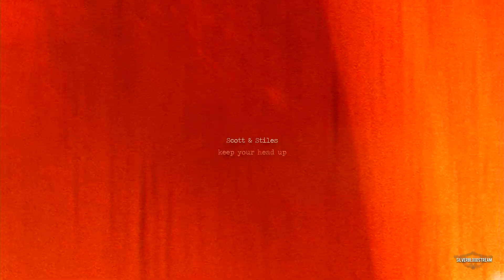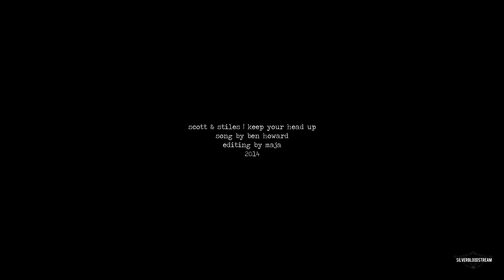sm + ss | keep your head up [TIC]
"keep your heart strong. "

my entry for The Inevitable Contest round one: brotp
 :) i hope you like it :D I'm just so dissapointed over the lack of sciles bromance in s4 along with other things.. i really hope we'll get to see more in season 5.

coloring by electricxlight